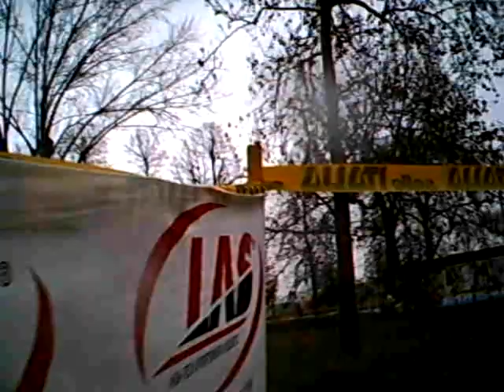Campionato Italiano ciclocross 2010 - Idroscalo: prova percorso